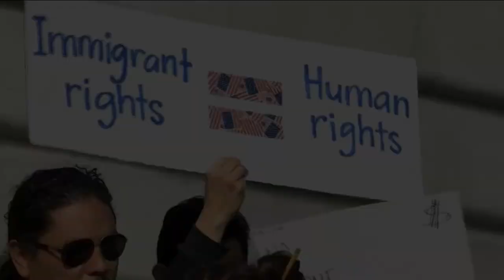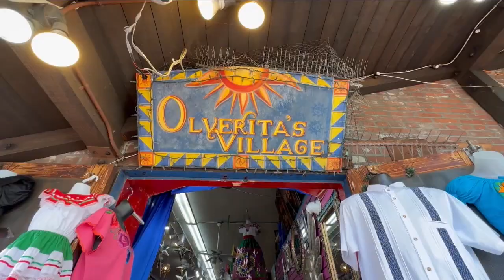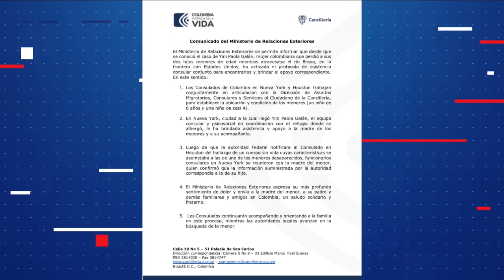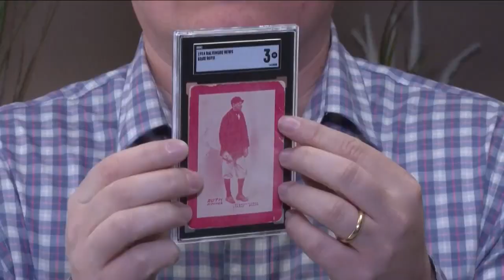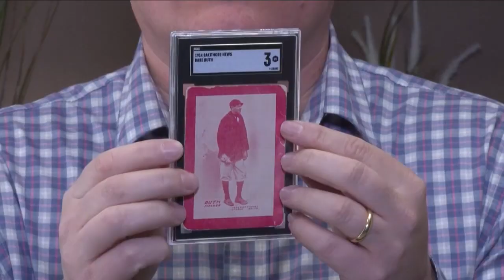21 de noviembre | Noticiero Cierre de Edición | Israel cesa Fuego y tragedias impactantes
Resumen de noticias destacadas hoy: Israel aprueba cese al fuego, pesadilla en el Día de Acción de Gracias, tragedia en el río Bravo y desastre ecológico en el Golfo de México.